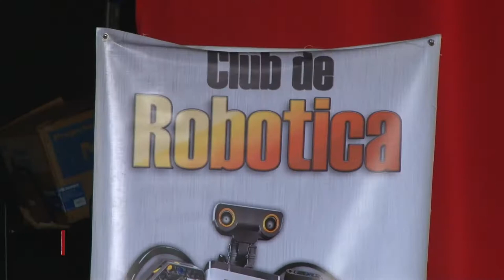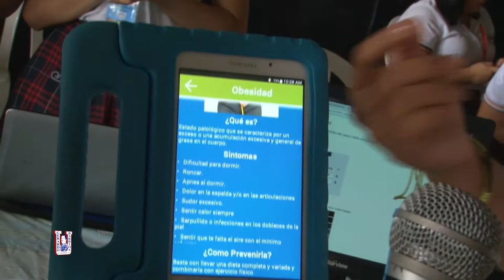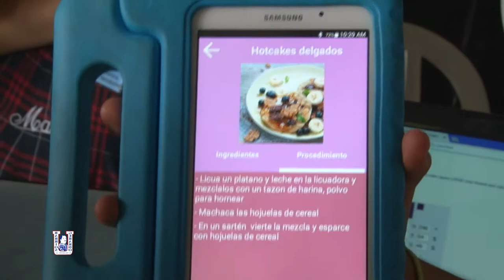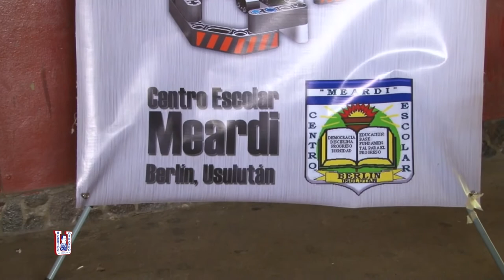Innovate UGB 2017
En el concurso Innovate UGB participan instituciones de educación media, presentando sus proyectos tecnológicos y de beneficio para la sociedad, conoce algunos en el siguiente video.